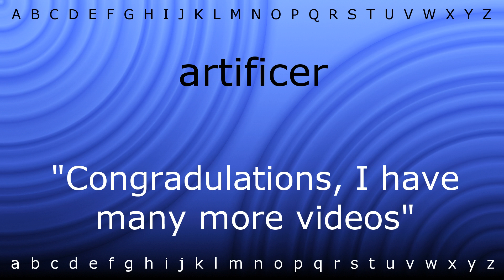How to pronounce 'artificer' with Zira.mp4